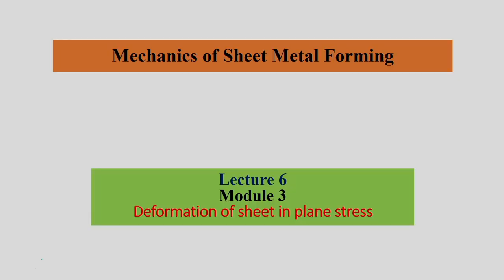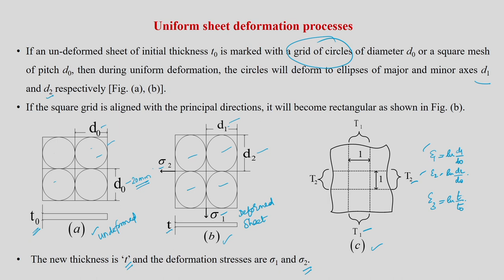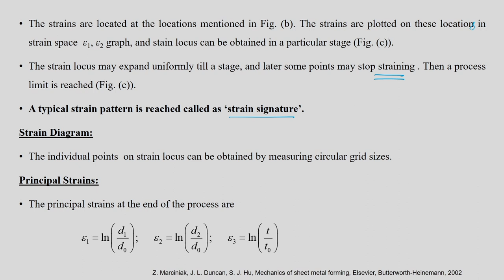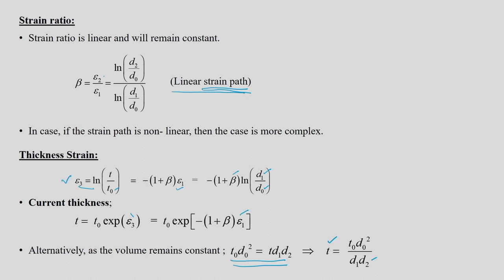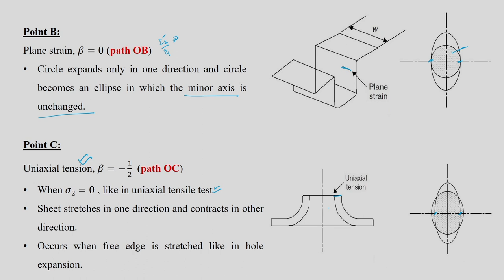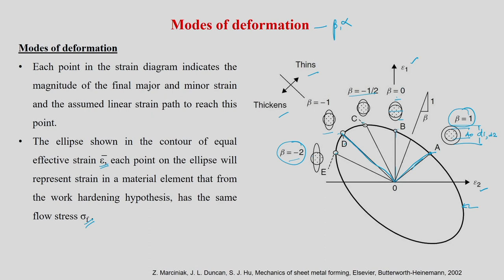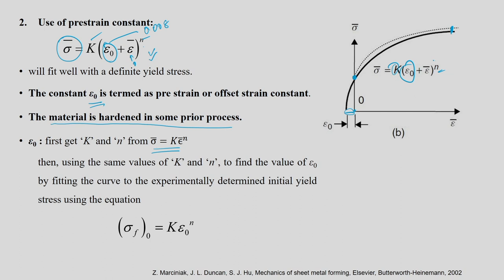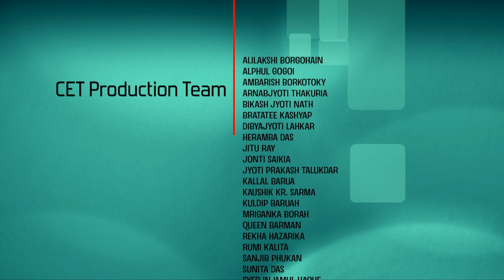Lec 6 : Sheet deformation in plane stress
Mechanics of Sheet Metal Forming
Prof. R Ganesh Narayanan